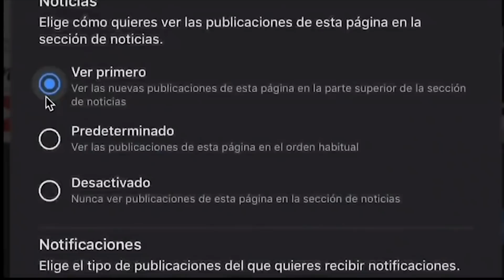Exhibiendo HIPOCRESÍAS de los conservadores: ¡LA SOBERANÍA ENERGÉTICA, VA!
Los conservadores del mundo nos hablan de la transición energética, pero pocos se atreven a decir la verdad. AMLO exhibe esta hipocresía.